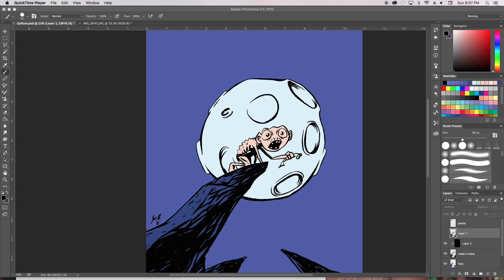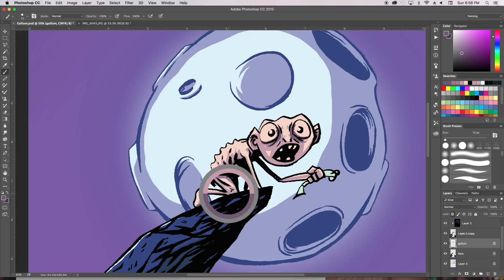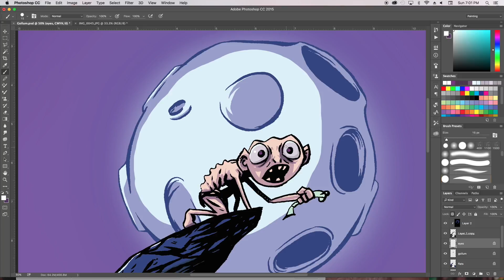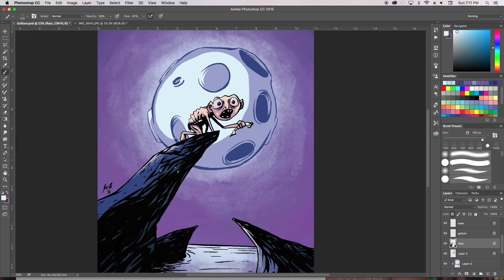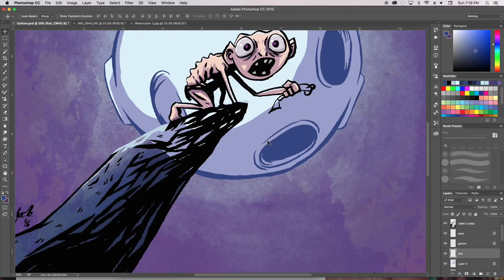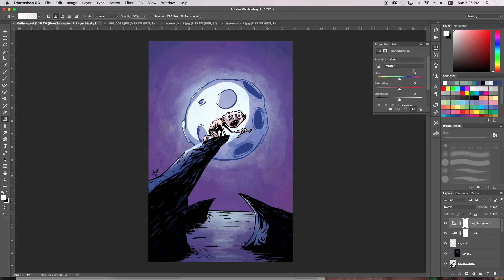Gollum Speed Paint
Speed painting of me creating Gollum from The Lord of the Rings.